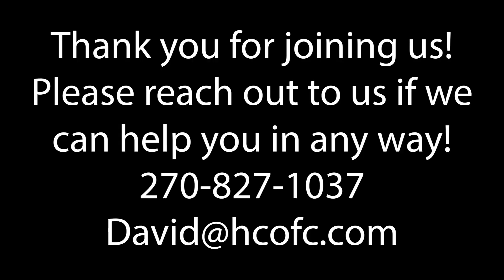Wednesday Night Services December 13